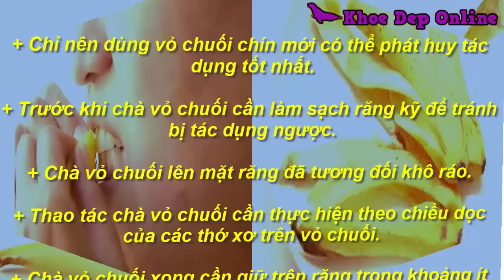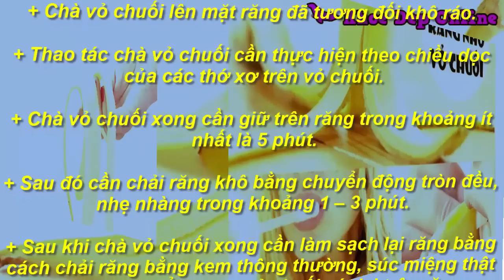Bí Mật Cách Làm Trắng Răng Tại Nhà Bằng Vỏ Chuối Hiệu Qủa 100%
Bí Mật Cách Làm Trắng Răng Tại Nhà Bằng Vỏ Chuối hiệu quả 100%. cách làm trắng răng bằng vỏ chuối được cho là cách đơn giản, tiết kiệm và đem lại hiệu quả trắng sáng khá cao cho hàm răng đã xỉn màu. Chỉ cần bỏ ra một vài phút mỗi ngày và kiên trì thực hiện làm trắng răng bằng vỏ chuối, bạn sẽ thu được kết quả rất bất ngờ.

-"Nhìn Thấy Ai Có “Gân Xanh” Nhất Định Phải Nói Cho Họ Biết Điều Này Vì Nó sẽ Cứu Sống Người Đó"
-"2 Thói Quen Đàn Ông Nên Bỏ Ngay Nếu Không Muốn Vợ Bị Ung Thư Vú"